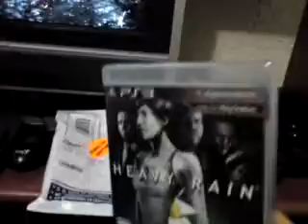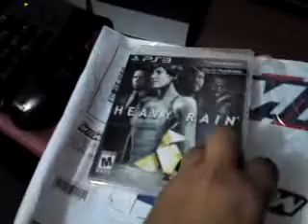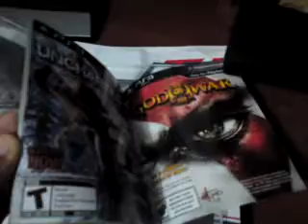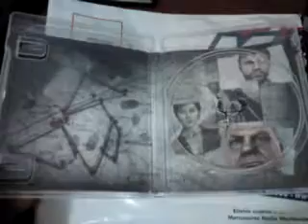Heavy Rain Unboxing by HectorWii